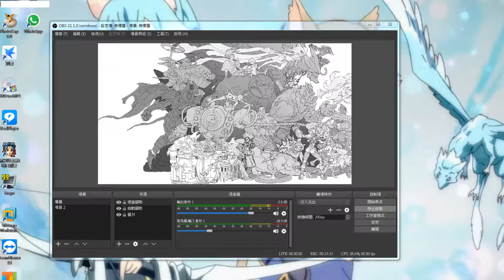LOL英雄聯盟 - 卡瑪 - 感覺用起來很順耶~